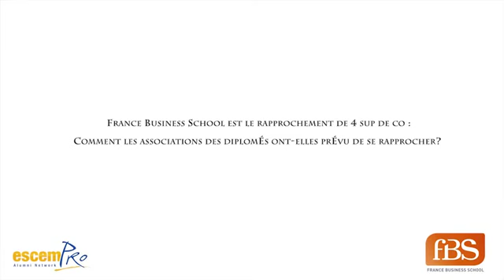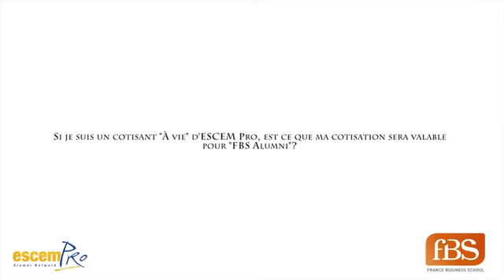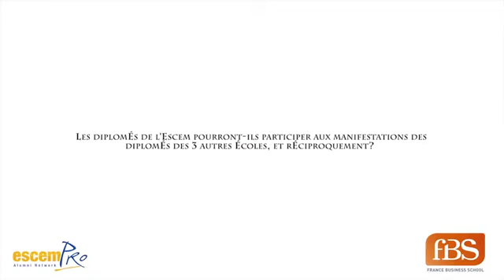alors que l'ESCEM devient...